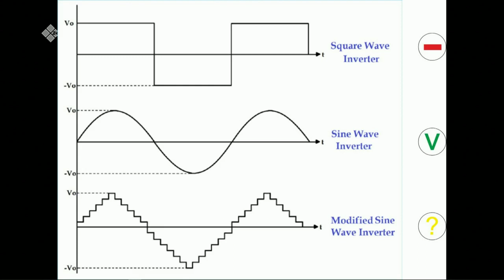«Тэтим чааһа» (06.02.23)